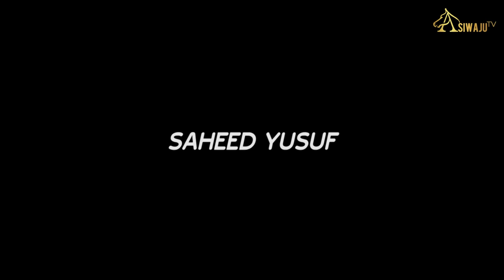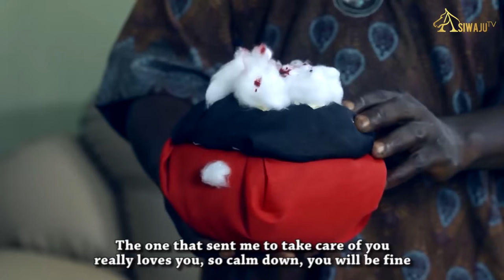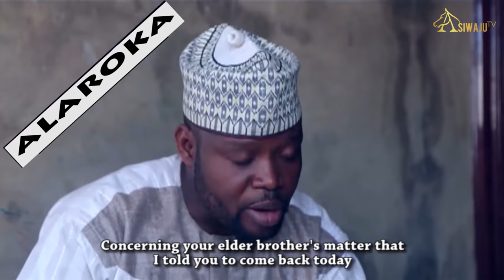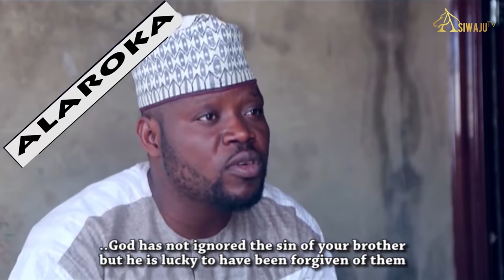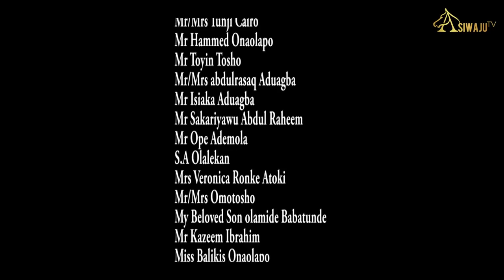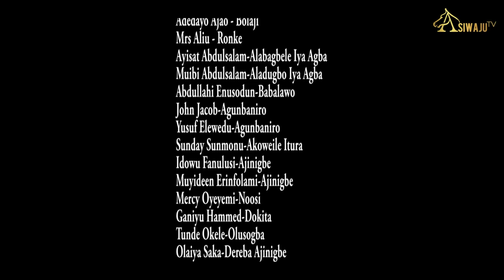ALAROKA 2 | Latest Yoruba Movie 2020 | Starring Muyiwa Ademola, Wale Akorede, Ibrahim Chatta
This is a new and exciting African Channel, showcasing the latest Yoruba Nollywood Movie 2019.